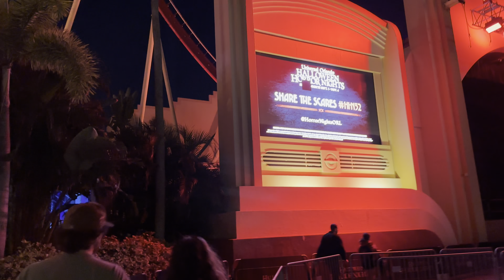HHN23 Bloodmoon review and entrance Exorcist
0:10 Introduction

OhO sunshine 4K HD Video Sunglasses, UV400 Protection ➤
Insta360 OneX2 ➤
Iphone 12 pro ➤